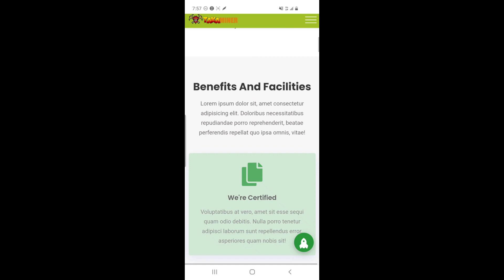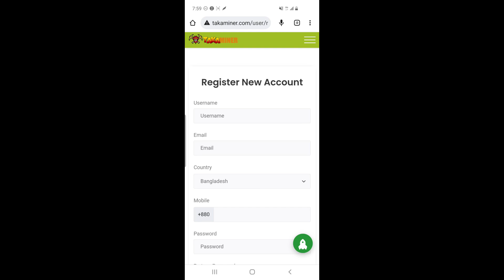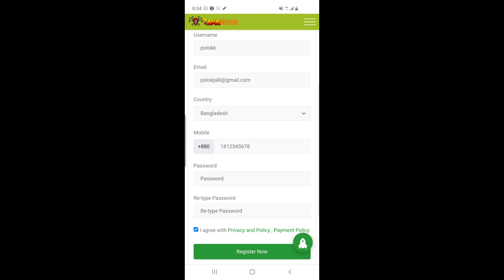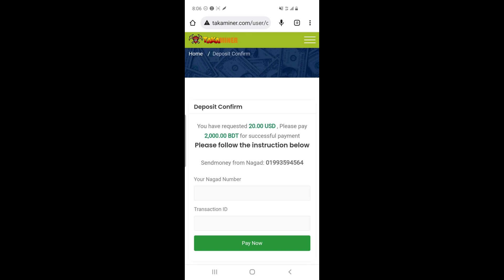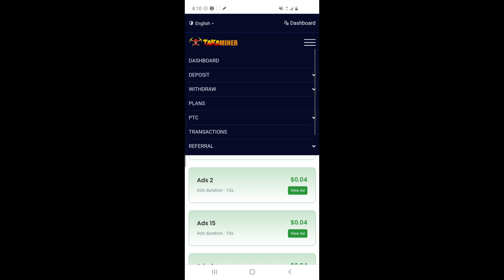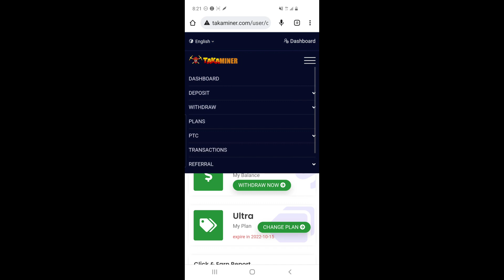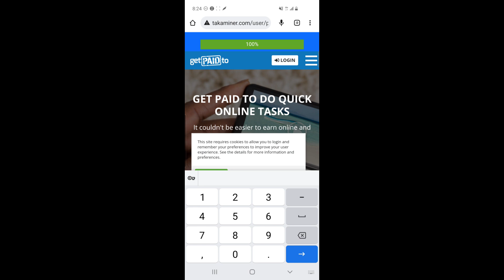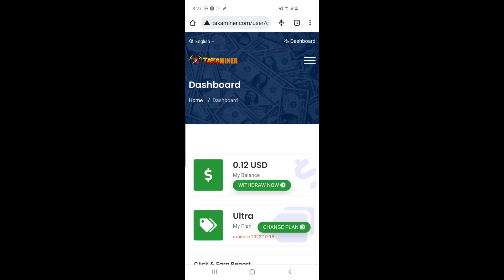সহজ কাজে ৪৩০ টাকা | Earn money online| Easy earn money online | Make money easily